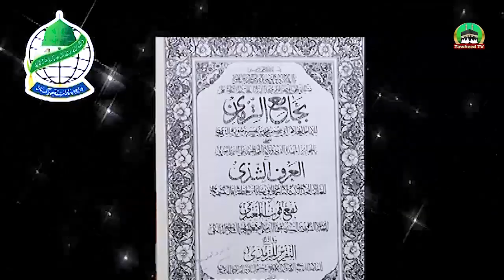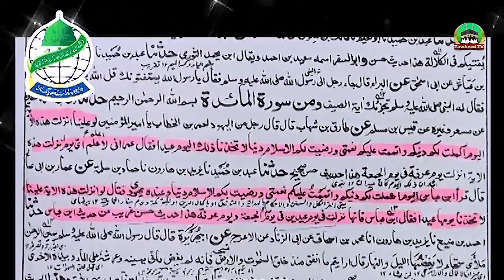Kaya Eiden Sirf 2 Hen | Eid Milad Eid Kese? | Eid Milad Un Nabiﷺ | Dr Ashraf Asif Jalali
eid milad kese
eid milad eid kese
Jashan eid milad manana kesa?
eid milad ka maqsad
eid milad par aitraz ka jawab